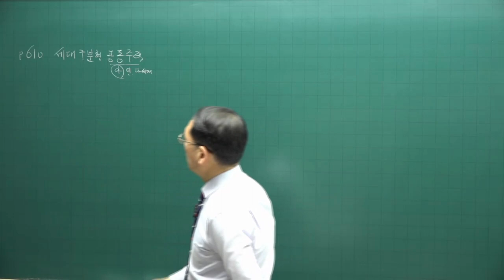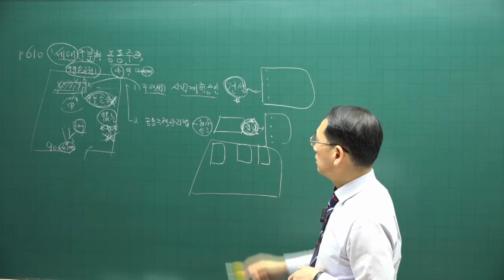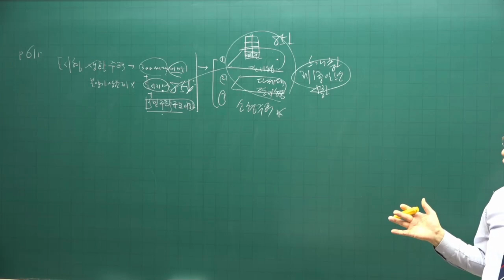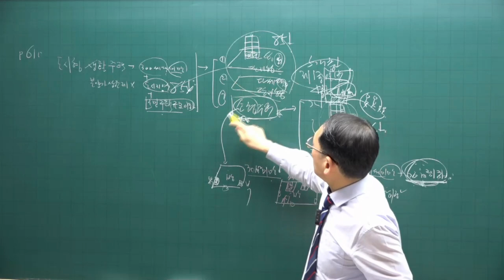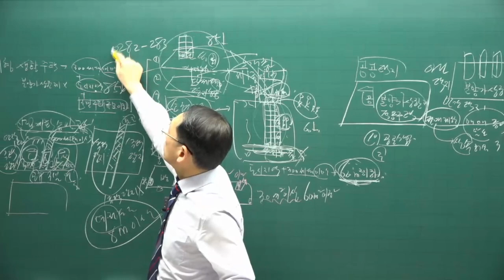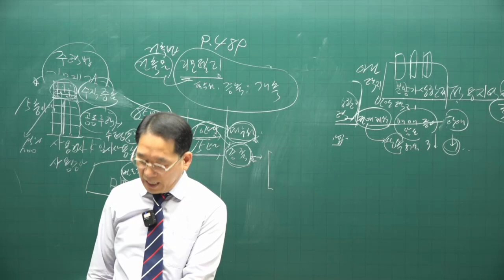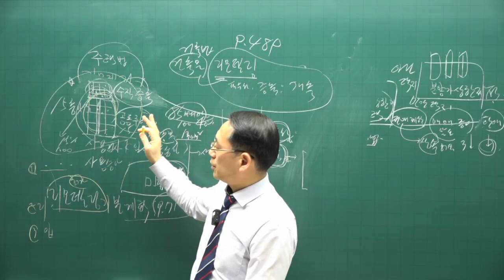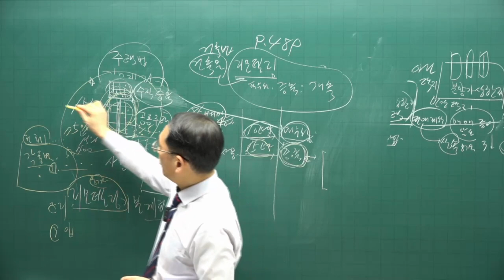[공전무 - 공인중개사 무료인강] 2023년 공인중개사 시험과목 부동산공법 박한수 교수 심화이론 5강